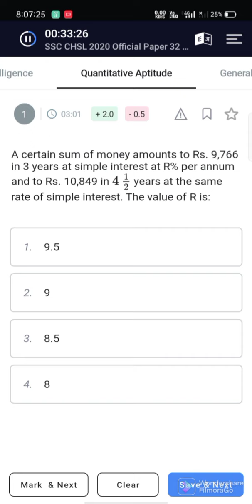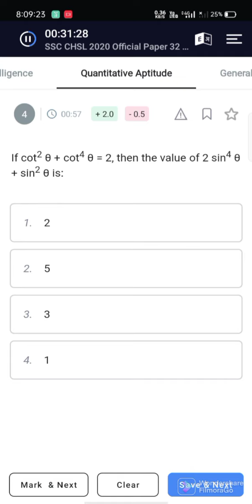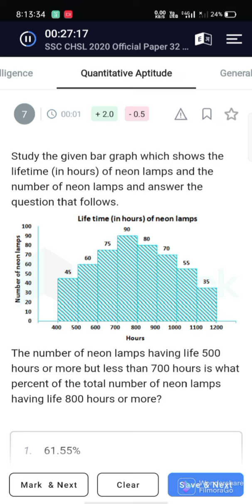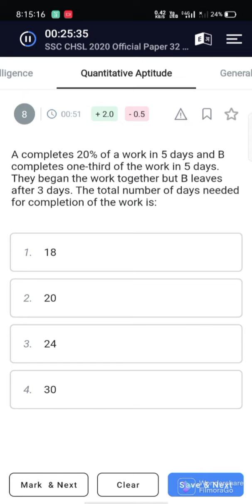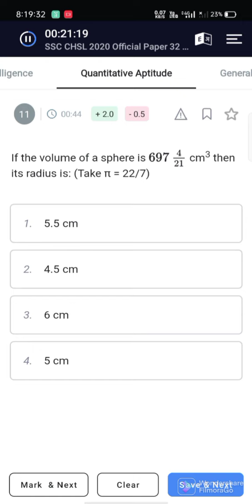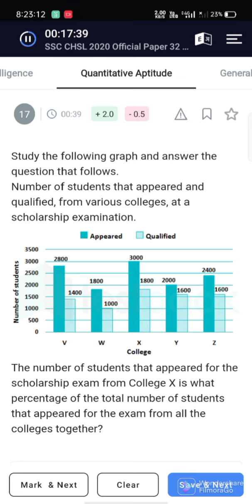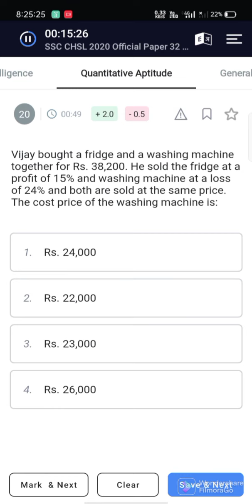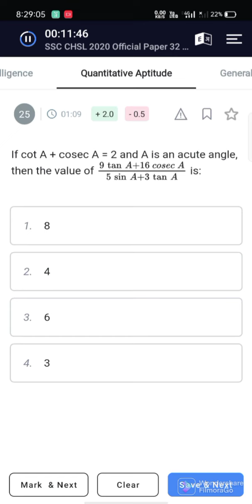Live SSC CHSL Mock Test 09|| Part 2